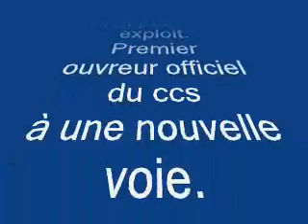VTT Fred le Belge.wmv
Exploit de notre vététiste Belge Fred, lors de la sortie du CCS le 03 avril 2010.